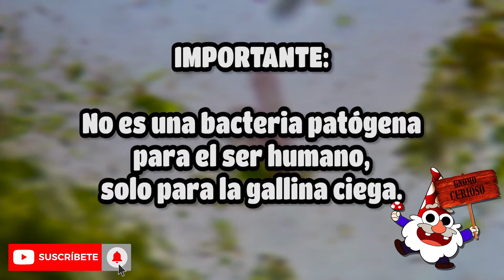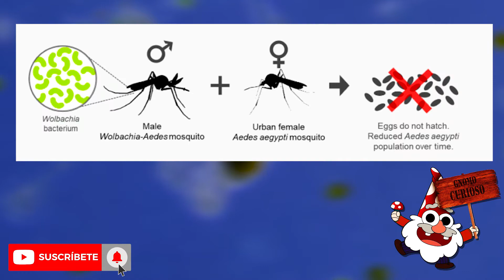¿Qué es y cómo funciona el CONTROL BIOLÓGICO de PLAGAS en cultivos y en el ecosistema?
Descubre uno de los métodos más interesantes y eficaces para erradicar plagas de los cultivos y muchos ejemplos de cómo funciona